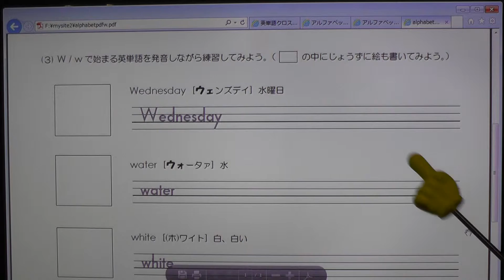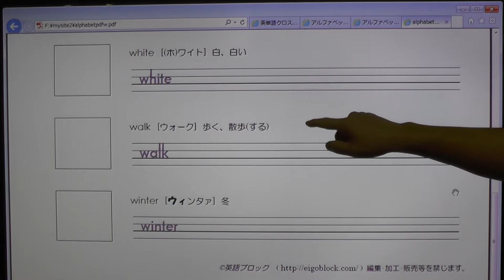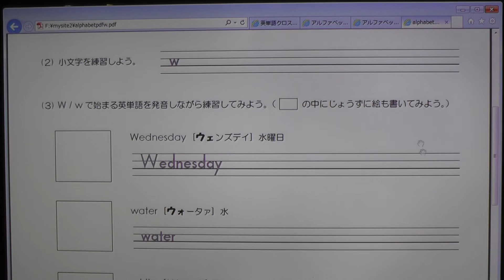アルファベットのWの説明とWで始まる英単語 【HD本編】 『英語ブロック』